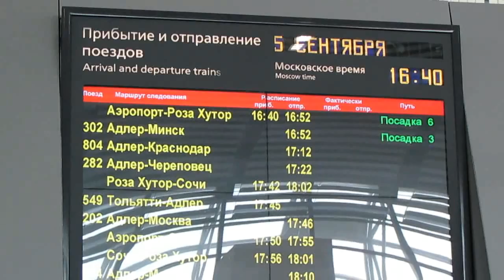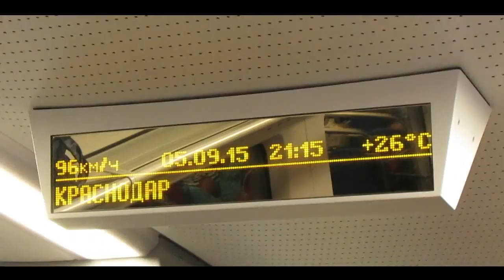VLOG: АДЛЕР ПОСЛЕДНИЙ ДЕНЬ (3 ЧАСТЬ)